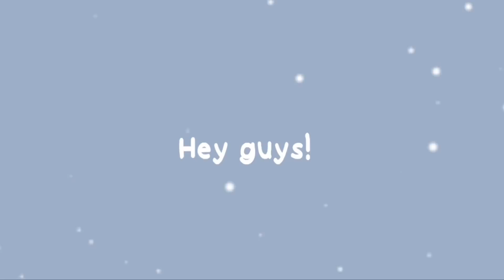Badboyhalo makes Skeppy jealous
(message for the Artist: If you don’t like looking or seeing your artwork used as the thumbnail, you can message me on Instagram or Twitter and I’ll take it down for you.)